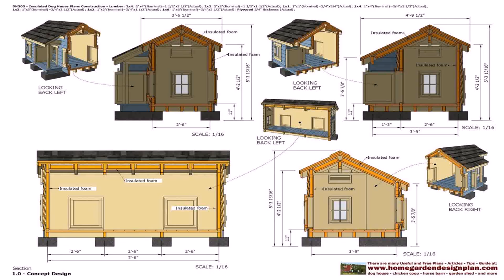Buy Car NY 5% DP